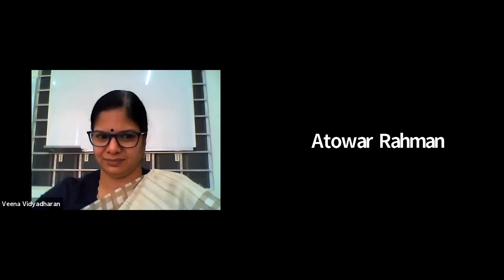Inclusion of voices of riparian communities in trans-boundary rivers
This session is part of project “Trans-boundary Rivers of South Asia”, implemented by CUTS International with the support of the Swedish International Development Cooperation Agency (Sida) through Oxfam Novib. The goal is to contribute to reducing poverty and marginalization of vulnerable river basin communities and women through increased access to, and control over, riverine water resources.